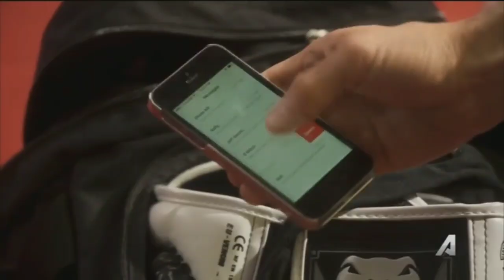Nate & Will Story (Nick Jonas gay storyline)@natekulinakingdom2170